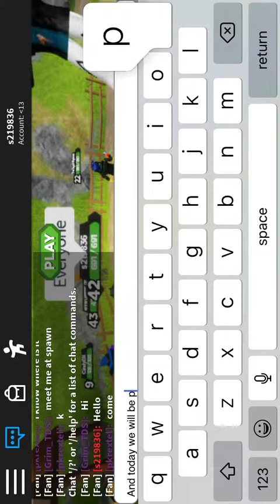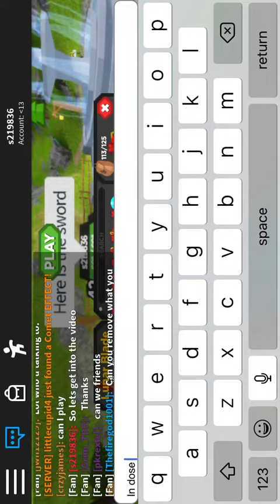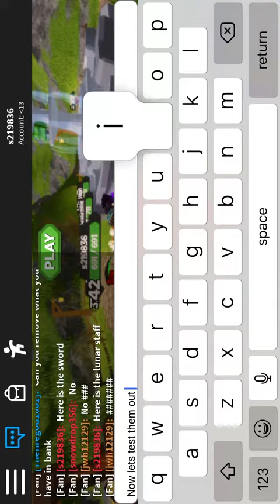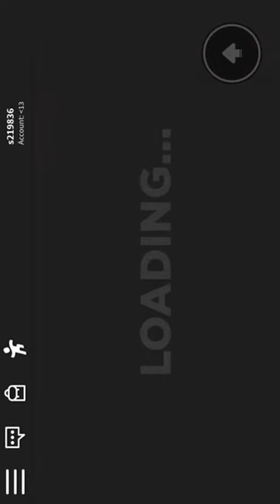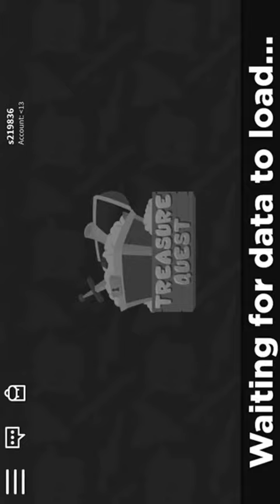Treasure Quest New 2020 Lunar New Year weapon pack!